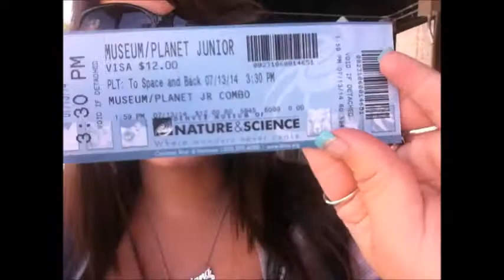Movies and Denver Musuem of Nature and Science- July 11-13, 2014